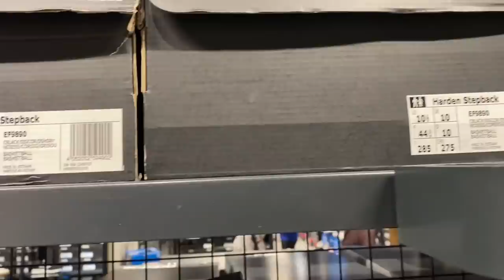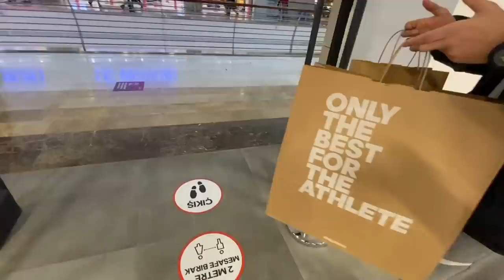OUTLET TURU, YASAKLARDAN SONRA ADİDAS ALIŞVERİŞİ, ÜRÜNLER VE FİYATLARI HARDEN STEPBACK ADLIM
adidas outlet turu yaptım iki ayakkabı aldım yasaklar bitince ilk outlet mağaza turum harden stepback ayakkabılar ürünler ve fiyatları nasıl